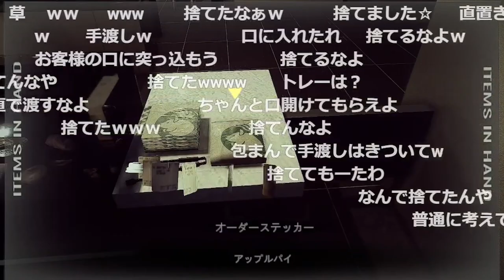ファルコン竹田の慌ただしい接客【閉店事件】【2022/03/22】